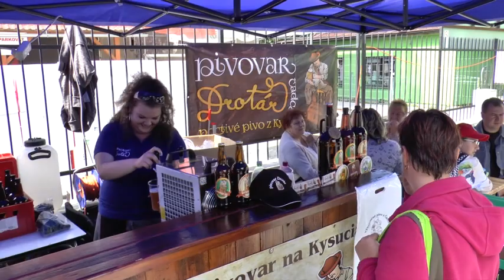Beskydské farmárske dni – 2018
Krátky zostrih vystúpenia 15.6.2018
Dalšie videa: